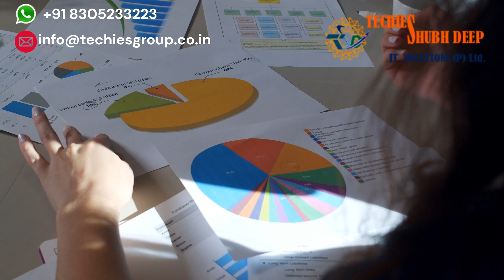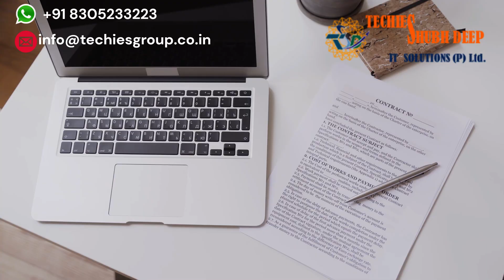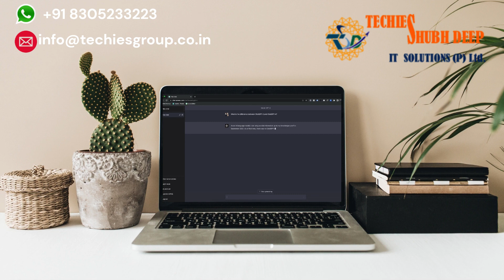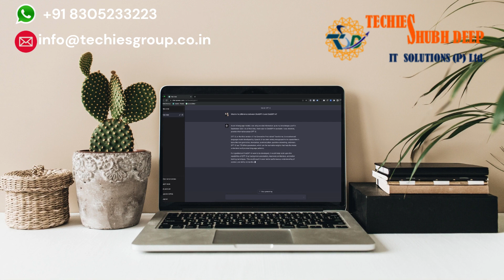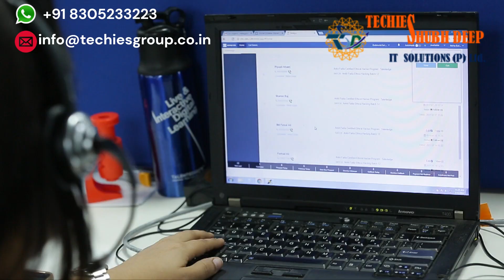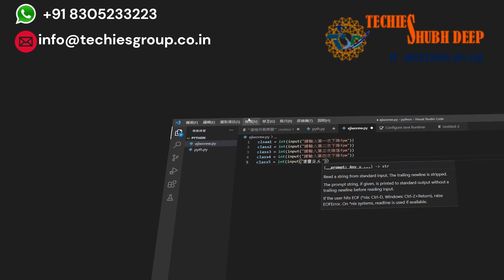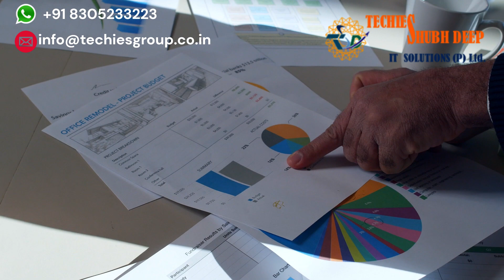what is website development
In the rapidly advancing digital age, websites have become indispensable gateways to the virtual world. Whether you are an individual, a small business, or a multinational corporation, having a compelling online presence is critical for success. Website development is the process of creating and building these virtual spaces on the internet, providing users with access to information, services, and a platform for interaction.
In this comprehensive exploration of website development, we will delve into the various aspects that contribute to the creation of a successful website. From its historical origins to the contemporary technologies and methodologies used today, we will uncover the intricacies and evolution of website development as it stands in the present day.
I. Historical Evolution of Website Development:
The history of website development can be traced back to the early days of the World Wide Web, which was invented in the late 1980s by Sir Tim Berners-Lee. The first-ever website was published in 1991 and, over the years, basic HTML (HyperText Markup Language) and CSS (Cascading Style Sheets) were the building blocks of early websites.
As the internet gained popularity, businesses and individuals began to recognize the potential of the web as a means to reach a global audience. The late 1990s saw a surge in website development, with an increasing number of companies offering website design services. This period also marked the advent of interactive elements like JavaScript, enabling websites to become more dynamic and engaging.
The 21st century brought a major transformation in website development with the emergence of content management systems (CMS). CMS platforms like WordPress, Joomla, and Drupal revolutionized the way websites were built and managed. These systems allowed even non-technical users to create and update content on their websites without extensive coding knowledge.
II. The Building Blocks of Website Development:
A. Front-End Development: Front-end development is concerned with everything that users see and interact with on a website. This includes the design, layout, and functionality of the user interface. Key technologies used in front-end development include:
HTML (HyperText Markup Language): The backbone of any website, HTML is responsible for structuring content and creating the elements that users see on web pages.
CSS (Cascading Style Sheets): CSS is used to define the appearance and layout of HTML elements, controlling aspects such as colors, fonts, spacing, and responsiveness.
JavaScript: This programming language allows for interactivity and dynamic content on web pages, enabling functionalities like animations, pop-ups, and form validation.
B. Back-End Development: Back-end development handles the behind-the-scenes processes that power a website. It involves server-side programming, database management, and overall server configuration. Common technologies used in back-end development are:
Server-side Languages: Popular languages for server-side development include PHP, Python, Ruby, Java, and Node.js. These languages handle requests from the front-end, process data, and communicate with databases.
Databases: Back-end development often involves the use of databases to store and manage data. MySQL, PostgreSQL, MongoDB, and others are commonly used database management systems.
Frameworks: Web frameworks, such as Django (Python), Ruby on Rails (Ruby), and Laravel (PHP), provide a structured approach to back-end development, simplifying the process and improving efficiency.
C. Full-Stack Development: Full-stack developers are proficient in both front-end and back-end development, enabling them to work on all aspects of a website, from design to functionality and server configuration.
III. Website Development Process:
The process of website development typically follows a series of steps to ensure a systematic and efficient approach to creating a website. The exact process may vary depending on the size and complexity of the project, but the core steps often include:
Project Discovery and Planning: Understanding the goals and objectives of the website, identifying the target audience, and defining the scope of the project.
Information Architecture and Wireframing: Creating a sitemap and defining the website's structure. Wireframes are basic sketches or layouts that outline the placement of elements on web pages.
Design and Mockup: Designing the visual elements of the website, including the user interface, colors, typography, and overall aesthetics.
Front-End Development: Converting the design into a functional website using HTML, CSS, and JavaScript.
Back-End Development: Implementing the server-side functionalities, database integration, and building the logic that supports the website's features.